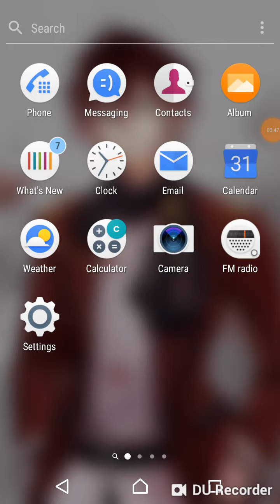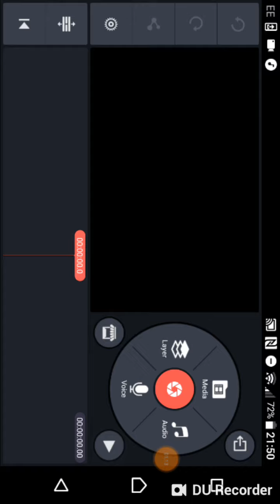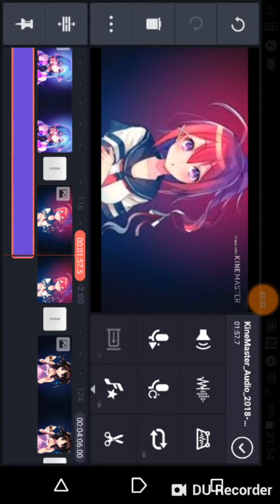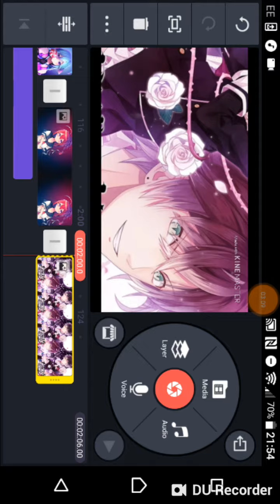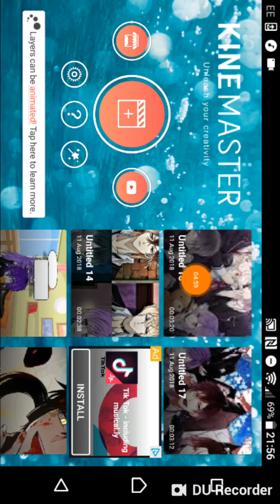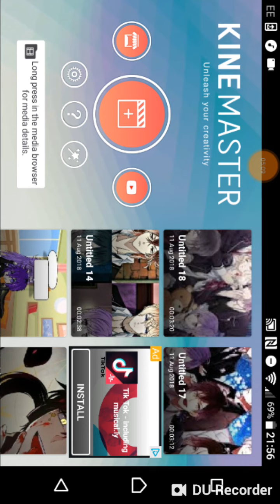How i do my nightcore vids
Thats how i do my nightcore vids the pictures keeps moving whatever ill keep it luke that tho guys hope u know how to do iot imma go and do more of em now Instead of cringy vids lol